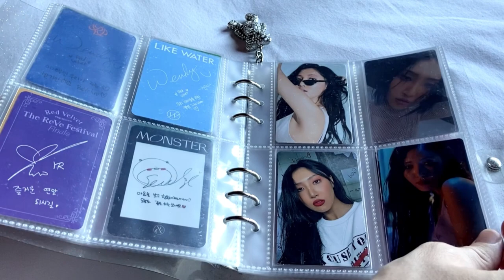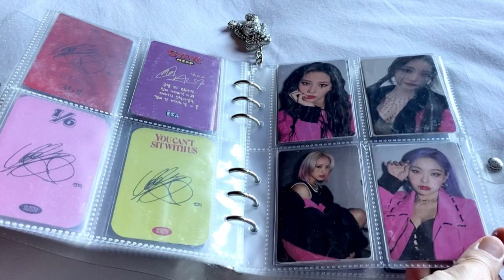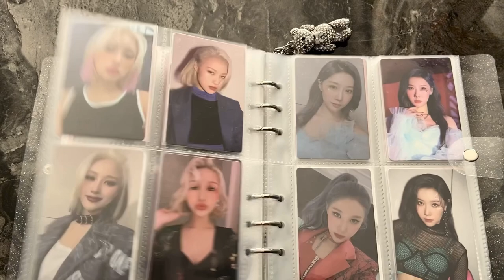my photocard collection I binder tour I red velvet hwasa taeyeon sunmi dreamcatcher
that's a late binder tour but it's okay.. the first one was on the 18 July 2022 and the second one was on the 7 November 2022. the next will come with new binders yayy